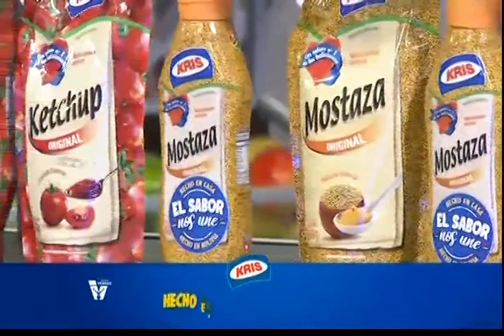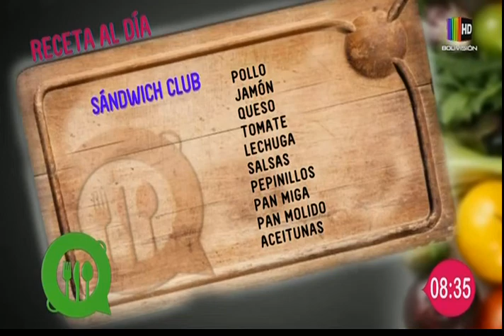Desayuno en 5 Minutos: Sándwich Club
Hoy en nuestro desayuno en 5 minutos, te enseñamos a preparar el delicioso "Sándwich Club", con el cual podrás iniciar tu día rápidamente.

Inicia tu día con este delicioso y rápido platillo